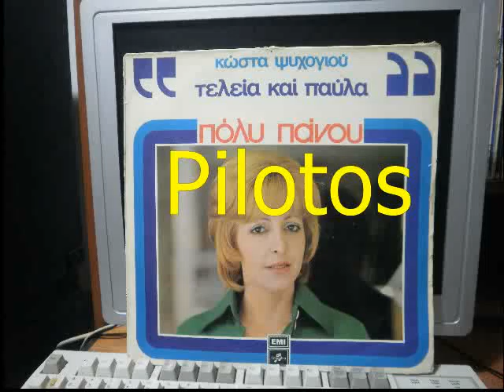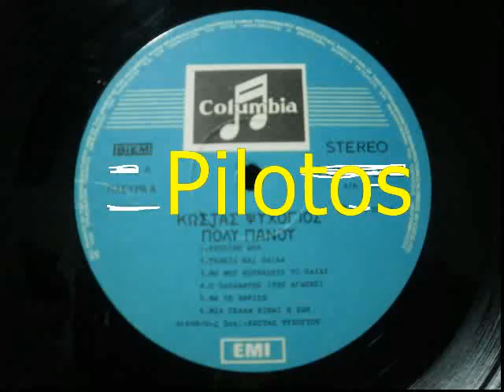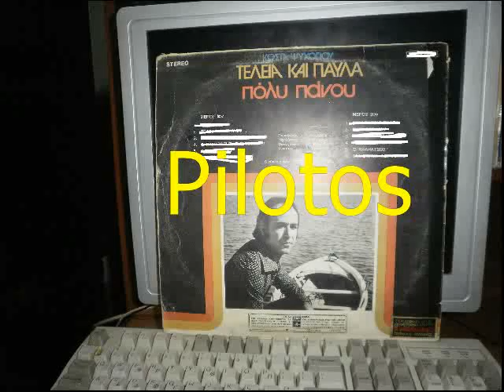Ο ΠΑΛΙΑΤΣΟΣ - ΠΑΝΟΥ ΠΟΛΥ